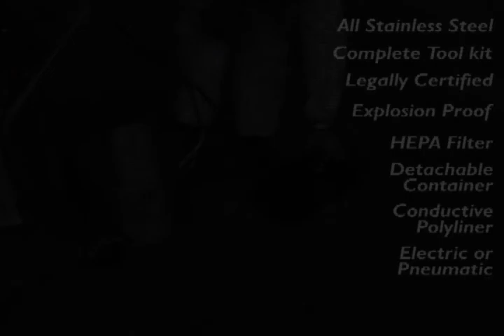Demo of Tiger-Vac Shooting Range Vacuum Cleaner system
A demonstration of Tiger-Vac's shooting range vacuum cleaner systems.